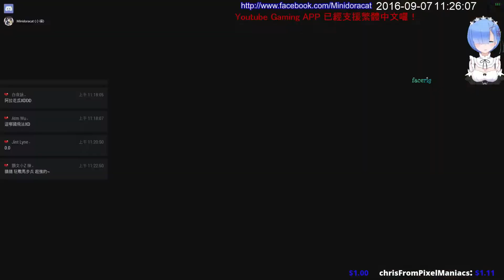Minidoracat 9/7 《Battlefield 1》搶到坦克超爽74K 4D +傑特拿四個HL+對面還有一個改傷害外掛 1080P 60FPS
這場有一個外掛ID:Hidden_Troller
開坦克照樣打爆他 ٩(◦`꒳´◦)۶

0:21 因為隊友飛機到著開，我看不清楚，所以乾脆跳機，結果沒想到兩台飛機合體了...Σ( ° △ °|||)︴
2:35 我進門沒有隨手關門，杰特去關門結果死了 ...然後Nick上來也死了(⊙ˍ⊙)
5:30 一個敵人從上面跳下來，想嚇死我啊!Σ( ° △ °|||)︴
7:12 又想跳下來給人家驚喜! ٩(◦`꒳´◦)۶
9:14 又有好心的駕駛下車給我搶坦克啦~٩(◦`꒳´◦)۶
14:49杰特又來騎人家了(#￣▽￣#)
15:49 送我坦克的好心人，左上角說話了(#￣▽￣#)
21:27 我這時候才發現他說話，所以馬上感謝他的坦克 ｍ（＿　＿）ｍ
25:41 大家都在說對面有個改傷害的外掛Hidden_Troller
26:55 打死外掛啦~外掛再跩阿٩(◦`꒳´◦)۶
29:55 對面送我坦克的開始在內疚...跟他隊友道歉了...